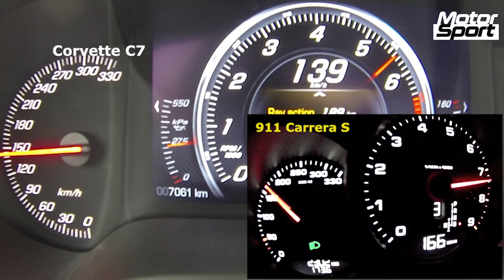0-200 km/h : Corvette C7 Stingray VS Porsche 911 Carrera S (Motorsport)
Corvette C7
V8
466 PS
1499 kg

911 Carrera S
Flat six
400 PS
1 395 kg